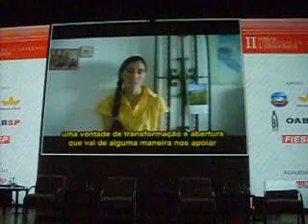Yoani Sanchez no Forum de Liberdade de Imprensa e Democracia - 01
Primeira parte do video de Yoani Sanchez apresentado no 2 Forum de Liberdade de Imprensa e Democracia da revista Imprensa, dia 04/05 na FIESP